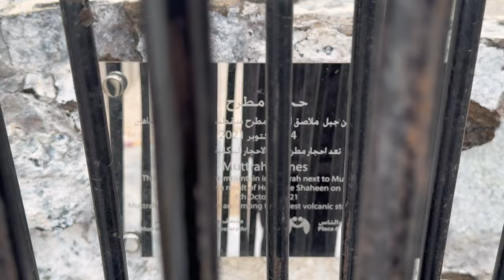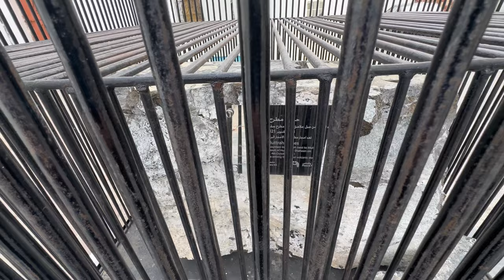Muttrah Muscat Stone Fell from mountain as result of Huricane Shaheen | shafiqanjumchannel | Vlog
This stone is from the mountain in muttrah next to muttrah Fort it fell as the result of Huricane Shaheen on 4th October 2021 .